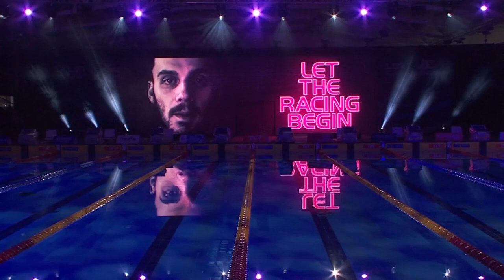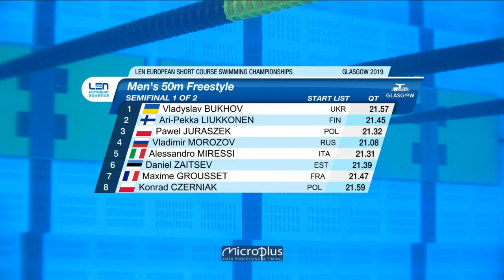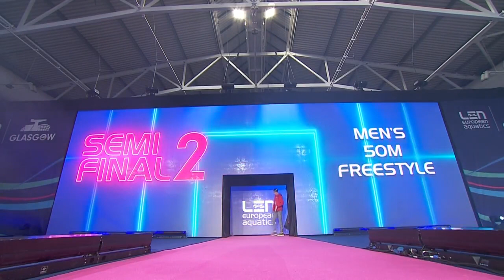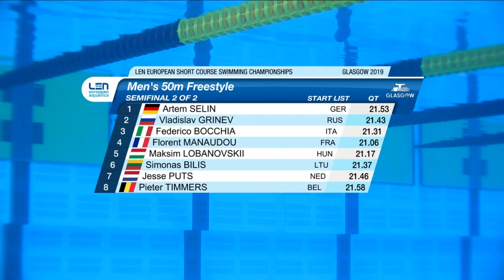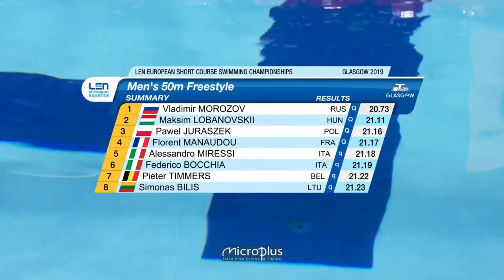50m freestyle men victory ceremony / semifinals 50m free men Glasgow 2019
European short course swimming championships